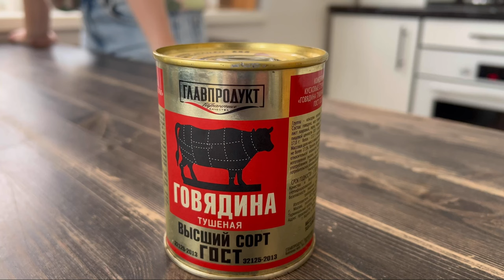МАКАРОНЫ прямо НА СКОВОРОДЕ!!! Макароны С ТУШЕ!НКОЙ!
Как сварить макароны знают все. А вот как сварить их без кастрюли? =) Я знаю способ!
Сегодня приготовим макароны с тушенкой на сковородке и не будем лишний раз пачкать кастрюли!

Что нужно:

макароны – 250 г
тушенка – банка (можно и 200 г, и 500 г – смотря сколько мяса в макаронах вы хотите)
сыр (твердый) для посыпки, при желании